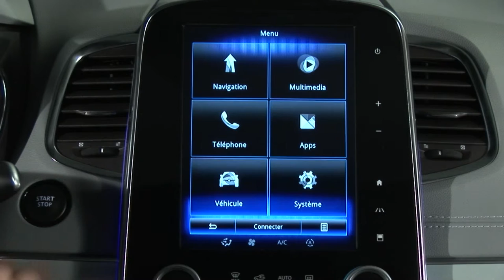UPOZORENJE O SIGURNOSNOJ UDALJENOSTI